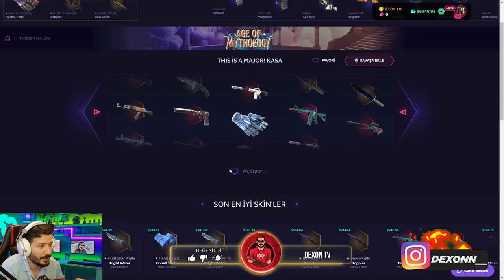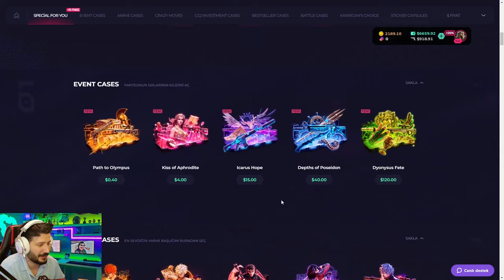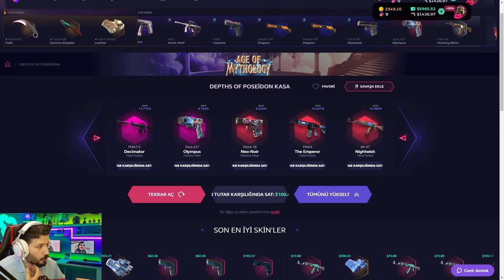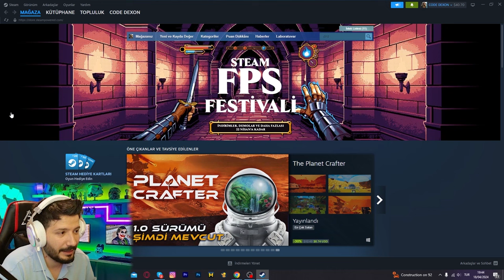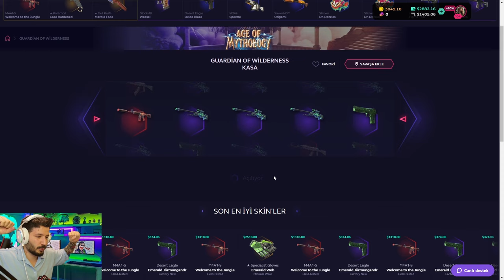ELDİVEN KATLAMAK İÇİN NE YAPMALISINIZ CS2 Skinclub Promo Code 2024